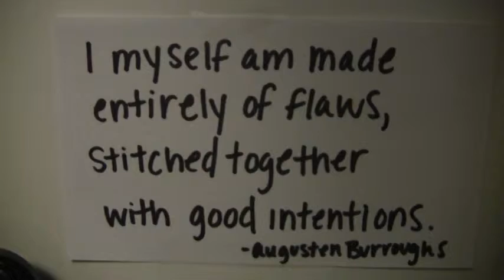Ten Things I See Today: Day Five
ART 350 - Writing With Video
Ten Things I See Today - January 31, 2014